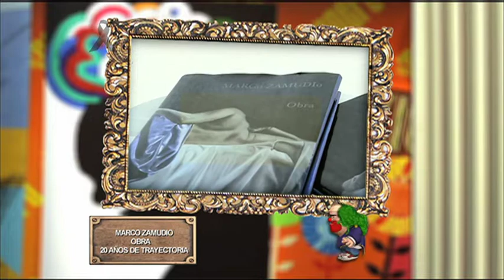Libro de MARCo ZAMUDIo EN EL MAÑANERO FOROtv